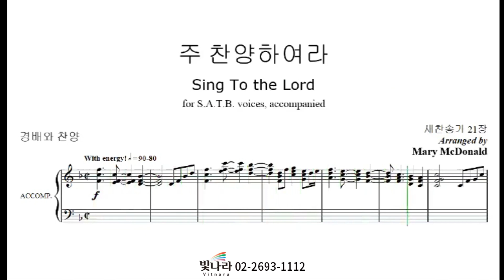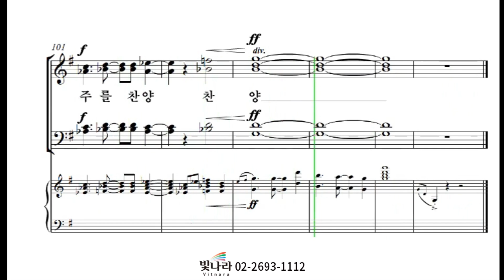빛나라 [빛나라찬송가편곡3] 20. 주 찬양하여라 -베이스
빛나라 [빛나라찬송가편곡3] 20. 주 찬양하여라(arr. Mary McDonald) -베이스